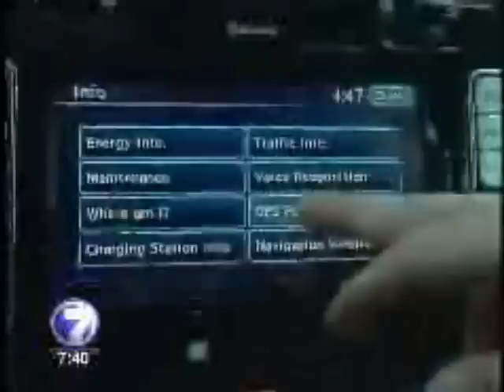eValuando: Nissan Leaf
El Nissan Leaf es 100% eléctrico, tiene una independencia de conducción de hasta 160 kilómetros y se recarga conectándolo a la corriente normal.

La experiencia de manejar este vehículo fue muy interesante, lo primero que noté es que no emite ningún ruido, el viaje es completamente silencioso.

Su aceleración es como la de cualquier carro, no lo sentí cobarde pese a que solo tiene dos posiciones en su caja de cambios, hacia adelante y hacia atrás.

Me llamó la atención que su carga pegado a electricidad 220, es casi de ocho horas menor que a 110. En 110 una carga de 0 a 100% puede durar hasta 16 horas.

El Leaf de Nissan tiene todas las comodidades que desee en un carro. Incorpora sistema bluetooht que conecta su teléfono al 100% con el vehículo, tiene mandos en el volante y una computadora que analiza el consumo de la batería, le indica el rango de kilómetros disponibles por carga y demás características de consumo.

Leaf tiene sistema de localización satelital con opción de poner varios sistemas de mapas por tarjeta SD. No tiene mufla y el conector para cargar su batería de iones de litio está en la tapa del motor.

Lo mejor del Nissan Leaf que pronto se venderá en costa rica es que no contamina, es sumamente silencioso y muy sencillo de conducir. El tiempo de carga de máximo 16 horas podría ser un inconveniente.